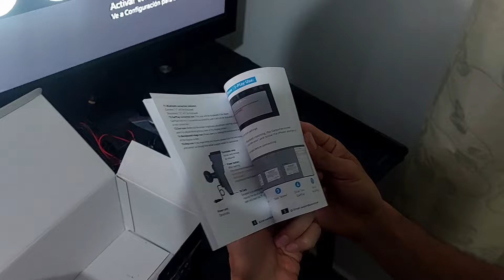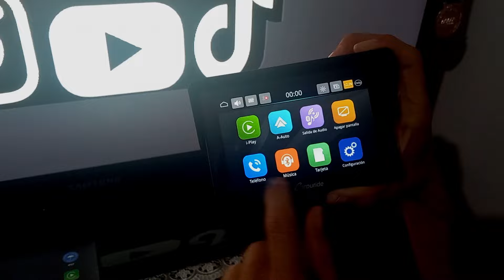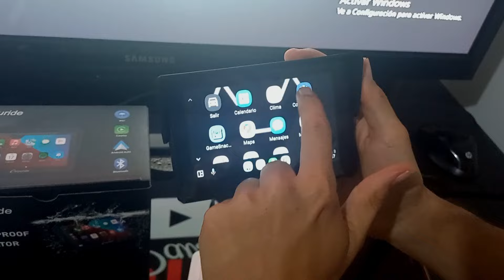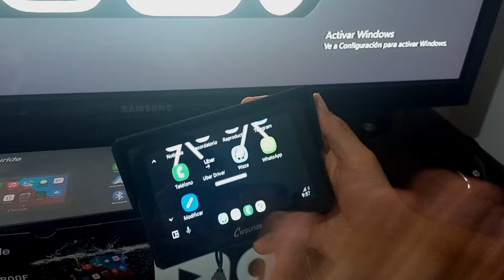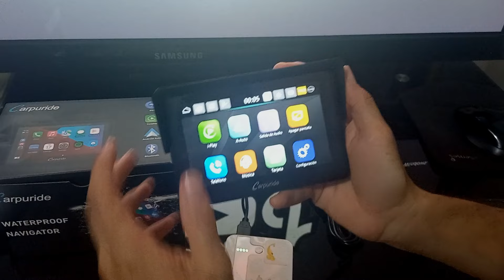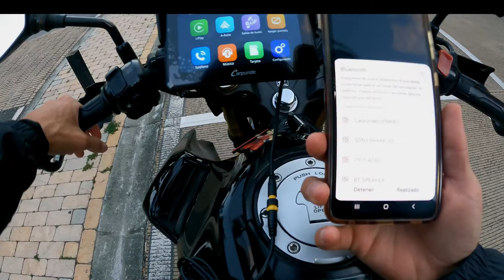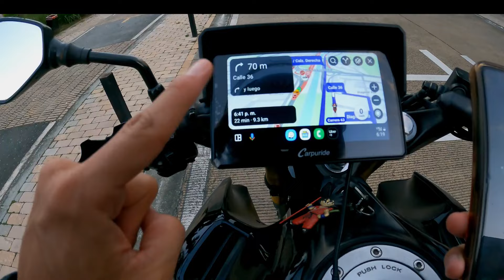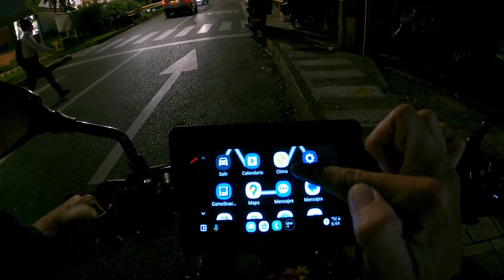📳​📶​ El Mejor Accesorio Para tu Moto 🚨 CARPURIDE W502 ▶️ Android Auto y Apple Carplay en tu moto.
El Mejor Dispositivo Para Tu Moto
Carpuride es un dispositivo GPS diseñado específicamente para motocicletas. Este avanzado sistema de navegación ofrece rutas precisas, alertas de tráfico en tiempo real y mapas detallados. Además, cuenta con una pantalla resistente al agua y fácil de leer bajo la luz del sol, lo que lo hace perfecto para cualquier tipo de viaje en motocicleta. Su instalación es sencilla y su interfaz intuitiva permite a los motociclistas centrarse en la carretera mientras obtienen direcciones claras y actualizadas.
PANTALLA USADA: CARPURIDE W502